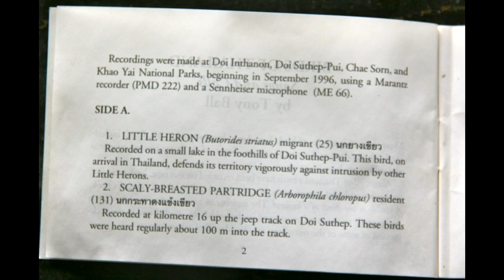Birds Of Thailand,songs and calls (recorded by Tony Ball)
1-Little Heron
2-Scaly-Breated Partridge
3-White-breasted water-hen
4-Mountain Imperial Pidgeon
5-Indian Cuckoo
6-Plaintive Cuckoo
7-Bay Owl
8-Collared Scops Owl
9-Collared Owlet
10-Asian Barred Owlet
11-Grey Nightjar
12-Orange
13-White Throated Kingfisher
14-Green Bee-eater
15-Blue Bearded bee-eater
16-Wreathed Hornbill
17-Oriental Npied Hornbill
18-Great Hornbill
19-Great Barbet
20-Lineated Barbet
21-Pgreand-Eared Barbet
22-Golden Throated Barbet
23-Blue Throatred Varvet
24-Moustached Barbet
25-Blue-eared Barbet
26-White Browed Piculet
27-Greater Flameback
28-Greater Yellownape
29-Roufus Woodpecker
30-Blue Pitta
31-Scarlet Minivet
32-Common Iora
33-Black-Headed Bulbul
34-Black-Crested Bulbul
35-Rd-whiskered Bulbul
36-Stripe Throated Bulbul
37-Puff Throated Bulbul
38-Mountain Bulbul
39-Asian Fairy Bluebird
40-Green Magpie
41-Rufous Treepie
42-Grey Treepie
43-Yellow Cheeked Tit
44-Puff Throated Babbler
45-Spot Throated Babbler
46-Blue Breasted Babbler
47-Abbot's Abbler
48-Large Scimitar Babbler
49-White Browded Scimita Babbler
50-Pigmy Wren Babbler
51-Streaked Wren Babbler
52-Rufous Fronted Babbler
53-Striped Tit Babbler
54-Chesnut Capped Babbler
55-White Crested Laughingtrush
56-Black Throated Laughingtrush
57-Chesnut Crowned Laughingtrush
58-Btown Cheekd Fulvetta
59-White Browed Shrike Babbler
60-Silver Eared Mesia
61-Slaty Bellied Tesia
62-Siberian Rubytroath
63-White Rumped Shama
64-White Crowned Forktail
65-Orange Headed Thrush
66-Hill Blue Flycatcher
67-Streaked Spiderhunter
68-Little Spiderhunter
69-Blue Rock Trush